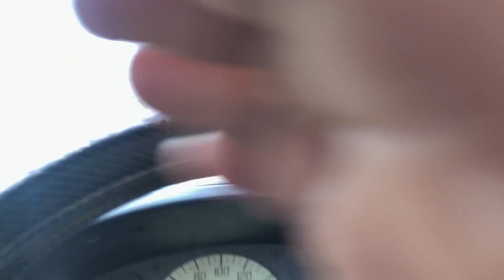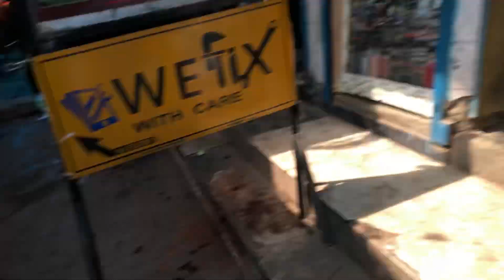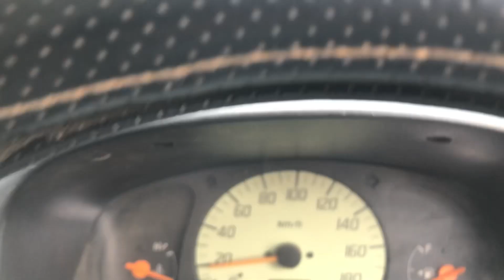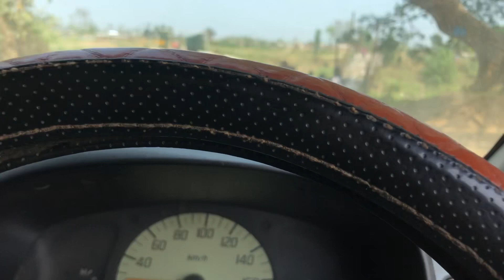How to Making Bricks || Eta Kese Banta Hei De Ko || Bricks Eta Factory Nagaland@hmurumivlogs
How to Making Bricks || Eta Kese Banta Hei De Ko || Bricks Eta Factory Nagaland